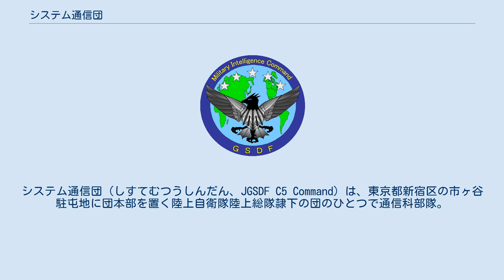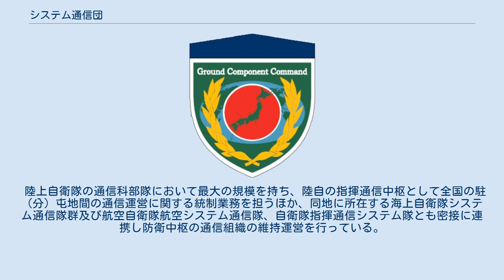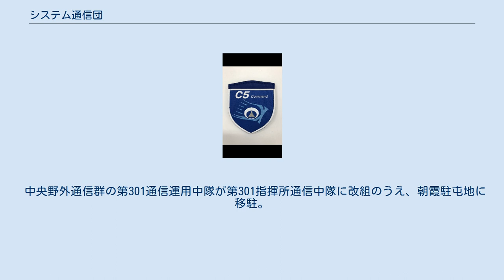システム通信団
システム通信団（しすてむつうしんだん、JGSDF C5 Command）は、東京都新宿区の市ヶ谷駐屯地に団本部を置く陸上自衛隊陸上総隊隷下の団のひとつで通信科部隊。
 防衛省・陸上幕僚監部及び陸上総隊司令部のための通信・写真を担任する部隊として、市ヶ谷駐屯地（東京都新宿区）、朝霞駐屯地（東京都練馬区）、久里浜駐屯地（神奈川県横須賀市）に所在し、システム・通信、ビデオ・写真、セキュリティ等多岐にわたる業務を担当する。
また、団本部が所在する防衛省庁舎B棟には通信鉄塔がそびえ立っている。
 陸上自衛隊の通信科部隊において最大の規模を持ち、陸自の指揮通信中枢として全国の駐（分）屯地間の通信運営に関する統制業務を担うほか、同地に所在する海上自衛隊システム通信隊群及び航空自衛隊航空システム通信隊、自衛隊指揮通信システム隊とも密接に連携し防衛中枢の通信組織の維持運営を行っている。
 長らく、通信団隊員の制服左肩の部隊章（師団等標識）は防衛大臣直轄部隊の部隊章だったが、2018年のシステム通信団改編・陸上総隊に隷属替えと同時にシステム通信団独自の部隊章が設定された。
 固定通信群 固定通信群が越中島駐屯地で編成。
 第301写真中隊が豊島分屯地で編成。
 通信団 システム通信団 通信団が防衛大臣直轄から陸上総隊隷下のシステム通信団へと改編。
 研究本部隷下のシステム開発隊を団隷下に編合。
 中央野外通信群の第301通信運用中隊が第301指揮所通信中隊に改組のうえ、朝霞駐屯地に移駐。
 中央基地システム通信隊と第301映像写真中隊の一部を朝霞駐屯地に分派。
 制服左肩の師団等標識（部隊章）を設定。
 特記ないものは市ヶ谷駐屯地に所在している。